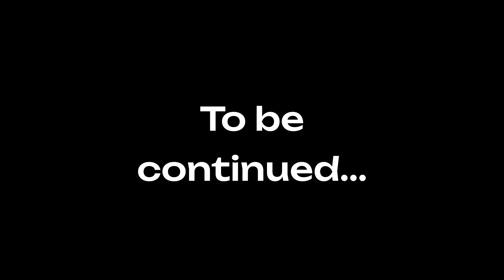If Harry Potter was made by Gen Alpha:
Does harry Potter have skibidi rizz?